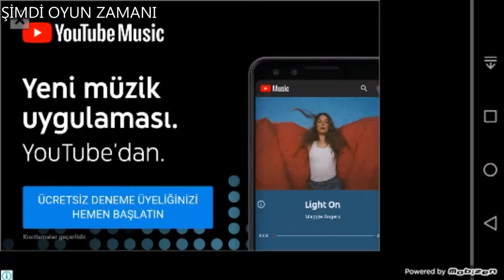DREAM LEAGUE 2019: HER ŞEY EN BAŞTAN